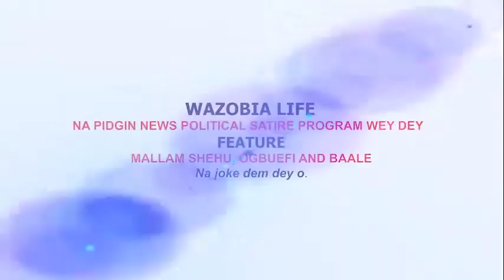wazobia life comedy, rape or no rape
Video from pidgin News network
Ogbuefi fit go prison o , as Im by force do kerewa with Im wife o. Yard pipo make una pray for Ogbuefi.